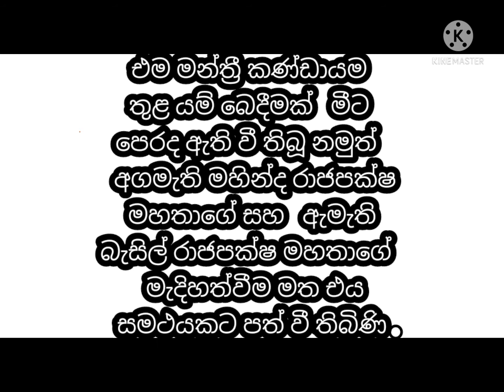MD. tv NEWS පසුපෙළ මන්ත්‍රීවරු අතර යළි මත ගැටුම් 2022/03/27